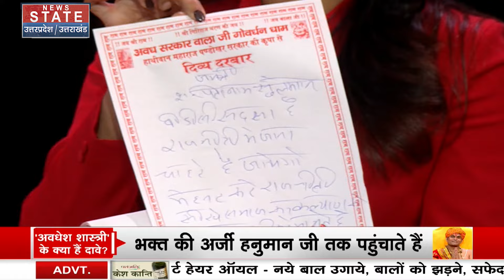Operation Pakhand: अपने ही जाल में फंस गए पर्ची वाले बाबा, सबने मिलकर उतारा भूत | Magic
Operation Pakhand: अपने ही जाल में फंस गेए पर्ची वाले बाबा, सबने मिलकर उतारा भूत | Magic | Latest News

News State Apps डाउनलोड करें:
Download Android and iOS Apps for more updates: